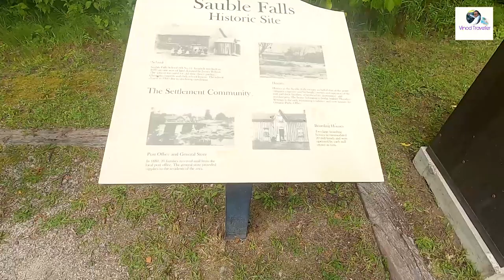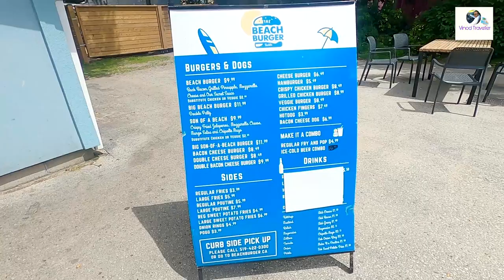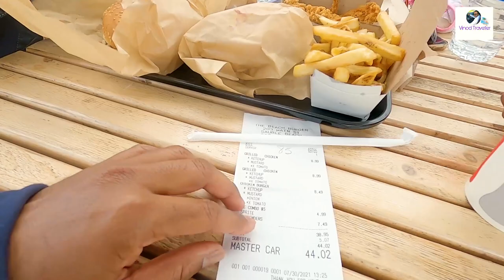SAUBLE WATERFALL CANADA | बीच मार्केट | EP 4 | Marathi Vlog | Vinod Traveller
About This Video:
नमस्कार मंडळी. या व्हिडिओ मध्ये तुम्ही आमचा टोबेरमोरी ते टोरोंटो हा परतीचा प्रवास बघाल. मध्ये आम्ही थोडावेळ Sauble धबधब्यावर गेलो, Sauble बीचचे मार्केट फिरलो, थोडीफार शॉपिंग केली. हे सुद्धा तुम्हाला या व्हिडिओमध्ये पाहायला मिळणार आहे.

तुम्हाला जर हा व्हिडिओ आवडला तर नक्की आपल्या या व्हीडिओला लाइक आणि शेअर करा आणि सर्वात महत्वाचे ते म्हणजे आपल्या चॅनेलला तुम्ही जर अजून subscribe केले नसेल तर लगेच subscribe करा आणि बाजूचे बेल बटन दाबून All notification ऑन करा.

My Gears:
Camera: 1) Sony ZV-1 Mirrorless Camera
                2) Gopro Hero 8 Black | Iphone 8 plus | Iphone 11
Gopro shorty : UBeesize
Mic: Boya BY-MM1